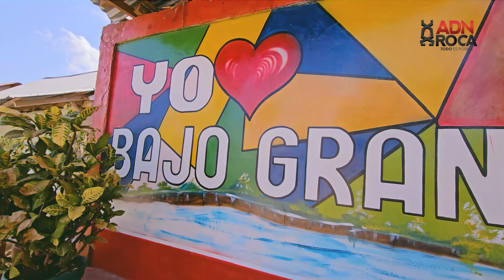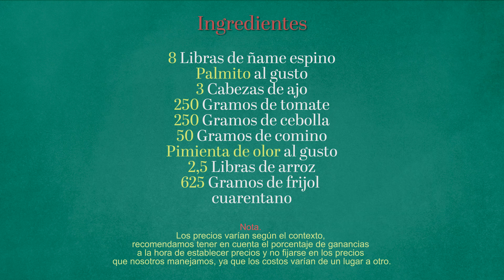✅️ MOTE DE PALMITO, DETALLES para que NO QUEDE AMARGO, desde El Carmen de Bolívar.👌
40 años haciendo El tradicional MOTE DE PALMITO, hoy nos enseña con detalles para que no quede amargo y para NEGOCIO. ❤️💲